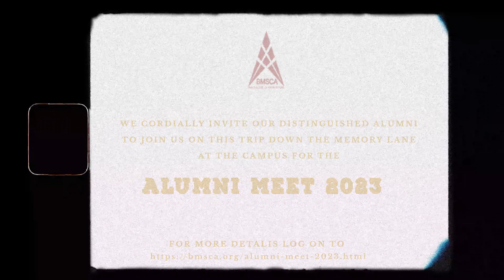BMSCA Alumni Meet 2023 Promo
We are delighted to invite all the alumni for the Alumni Meet 2023 held for Architects and Habitat Designers on 23rd March 2023, 3:00 PM onwards,
at B M S College of Architecture, Bull Temple Road, Bangalore.